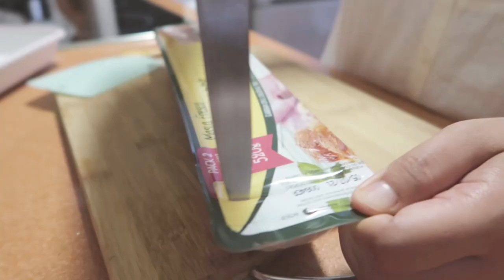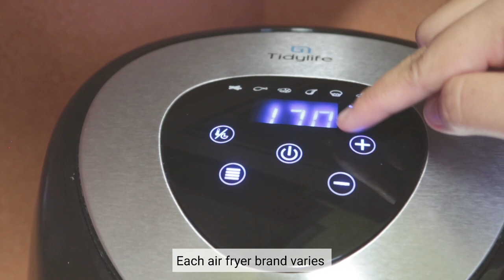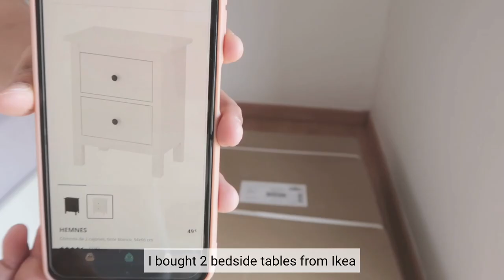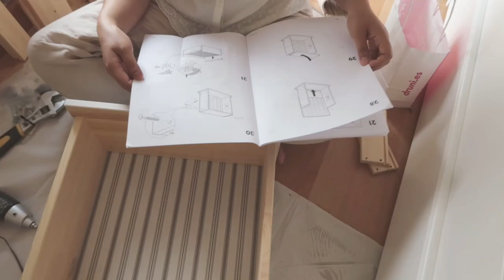Life Vlog /Organize Home With Me/Unboxing Ikea Hemnes Bedside Table/Raspberry Croissant Recipe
Hello everyone!
This week I've assembled 2 Ikea Hemnes bedside tables for my bedroom.
I love their white stain colour,shape and style. It looks lovely and modern.
I also made croissants with raspberry jam using premade dough from supermarket.
It's so easy and save your time. Your croissant can never go wrong with it.